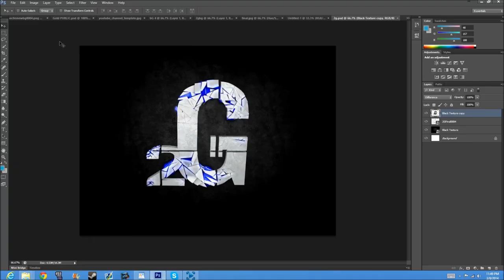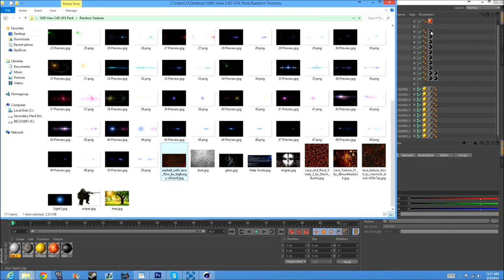Speed Art! Gilded Gecko Youtube Background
Hey guys, ThatPoisoned here, and today I'm bringing you another video!

GFX:
(10$ for bg or free with shoutout for 5k plus)

Computer:

SLI GTX 660 TIs
Intel i5 4570k
Asus K87 Pro
Corsair Vengeance 8 GB
Razer Naga
Razer Deathstalker
2 HD Monitors
750GB 7200 RPM HDD

Console:

Xbox One

Dell Inspiron i5 Laptop

Tags (Don't Pay Attention): call of duty ghosts multiplayer gameplay high score team kaliber optic gaming high killstreaks flawless m16 mp7 pm9 mp9 g18 claymore acr mtar fal smr an94 msmc pdw chicom skorpion evo peacekeeper hamr lsat high scoring gameplay commentary dual com i have swag wo you swag new black ops 2 reveal ghosts trailer xbox one xbox 360 ps4 ps3 ps vita wii wiiu moab nuclear flawless 100 plus 200 nonlethal uav blackbird vsat call of duty, call of duty modern warfare 3, call of duty acr, acr assault rifle, cod acr, cod ghosts acr, adaptive combat rifle, bo2, black ops 2, assault rifle breakdown, cod gun breakdown, acr 6.8, best gun acr, acr vs acr 6.8, cod 4 deagle, golden deagle, desert eagle, mw2 deagle, mw3 deagle, ak47 breakdown, cod 4 gold ak, ak, cod ak-47 battlefield 4 trailer new bo2 multiplayer online gameplay call of duty "black ops 2" commentary xbox ps3 skunkwagons commentary
new bo2 multiplayer online gameplay call of duty "black ops 2" commentary xbox ps3 skunkwagons commentary
new bo2 multiplayer online gameplay call of duty "black ops 2" commentary xbox ps3 skunkwagons commentary watch dogs scar-h scar-l scar mac miller steam nuclear with every gun triple nuclear double flawless free for all quad ghosts kem strike double triple quad worlds first axr odin loki helo pilot remington sc2010 mtar bizon honey badger flawless double kem fad vepr 100 killstreak secret spot glitch hack cod ghosts hack how to get prestige 10 cod ghosts how to get kem strike easy kem worlds fastest kem 10 second kem trickshot only kem 10 second loki ffa win trickshot only nuclear trickshot only